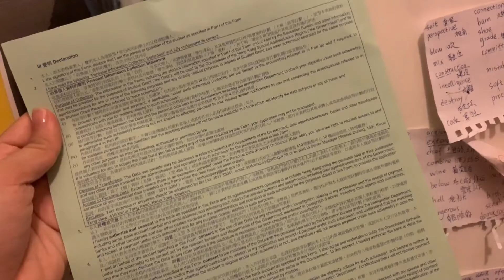香港19号要恢复正常上课，住校要签免责声明，家长该怎么选择？